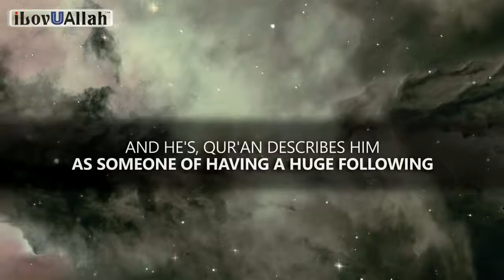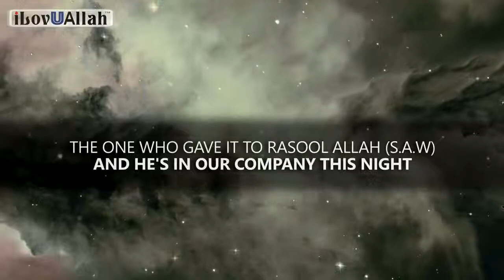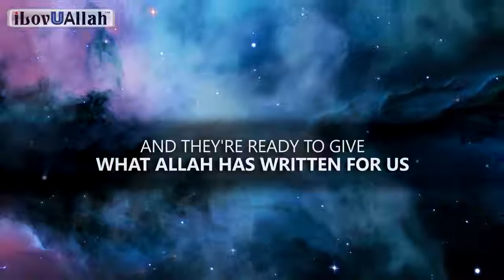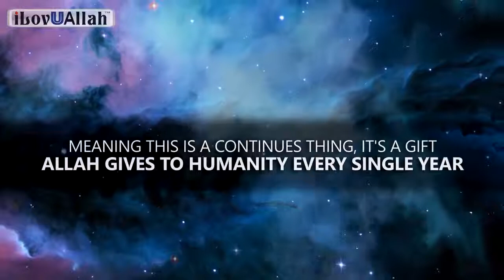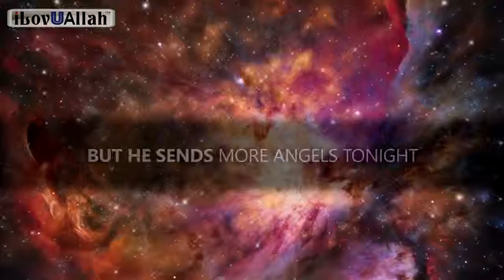01 The Angels of Laylatul Qadr Powerful Night